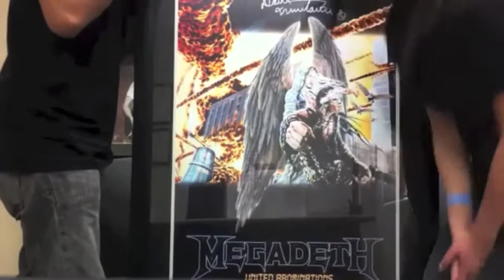Fender Music Foundation Video Blog - Metal Edition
This special 'Metal Edition' covers The Big 4 concert, exciting new memorabilia, and an interview with John 5!